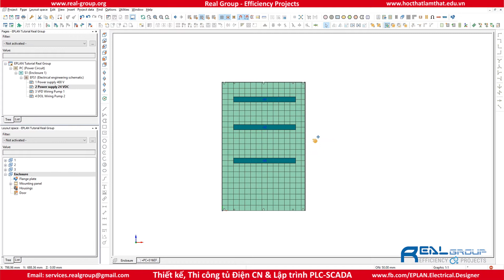Aligning on Grid in Layout Space | EPLAN Education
You can work with a grid also in the layout space to make the positioning of 3D part placements easier. The insertion and element points are then placed on the grid points.

While working in the 3D layout space, a line grid is displayed during the placement of 3D part placements. In this case, the insertion points are on the points where the lines cross.

"Align on grid" command allows you to subsequently adjust 3D objects to the grid settings that were placed without the use of a grid.